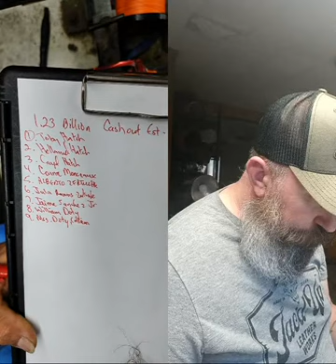Still Working Past The Strong 💪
1902 S.P.I.D suite A
Corpus Christi, TX.78416
 For all your tackle needs or questions.

Collaboration vids:
Ty PigPatrol, DEADCRAB, Beach Bomber Fishing, Catching Dinosaurs, Team Reel Loco's,  Jac,d Up Leatherworks